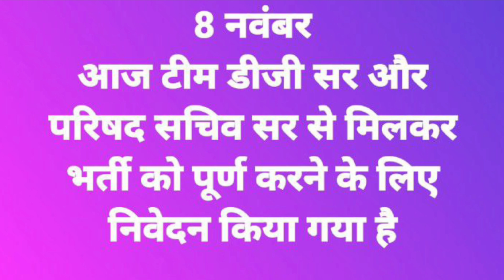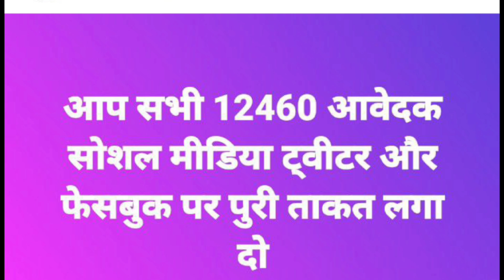12460 शिक्षक भर्ती DG व सचिव वार्ता 💯12460 Latest News Today🔥12460 Shikshak Bharti Latest News Today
12460 एक बार फिर झटका लग सकता हैं😀 12460 Latest News Today🔥12460 Shikshak Bharti Latest News Today
12460shikshakbhartilatestnewstoday
12460 shikshak bharti
12460
12460 shikshak bharti latest news
12460 court update
your new direction
12460 latest news
12460 shikshak bharti latest news today
12460 shikshak bharti update
12460 latest news today
12460 jero janpad
12460 code update
12460 news
12460 bharti
12460 ki latest news
12460 latest update
12407 shikshak bharti latest news
12407 sunvaee kab hogi